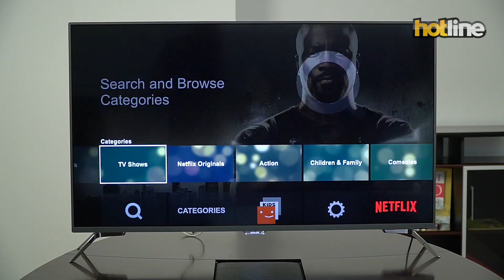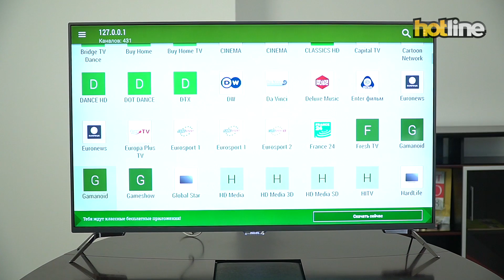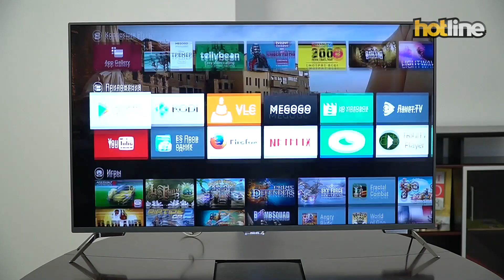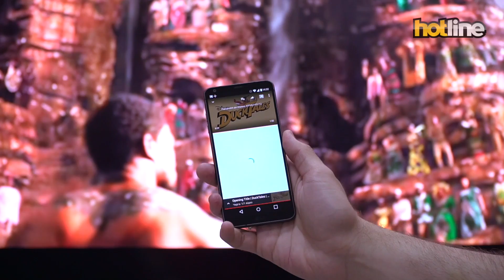Мультимедийные возможности Android TV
Пользователи часто путают систему Android для портативных устройств и телевизоров, считая, что это одно и то же. Но это совершенно разные операционные системы, и каждая хороша для своих задач. Этот ролик познакомит с мультимедийными возможностями Android TV на примере телевизора Philips.